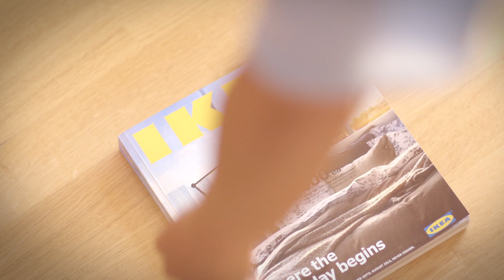The IKEA 2015 Catalogue mobile application